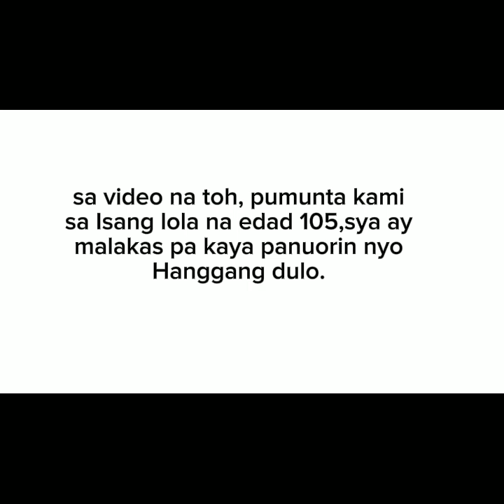the old women❤️